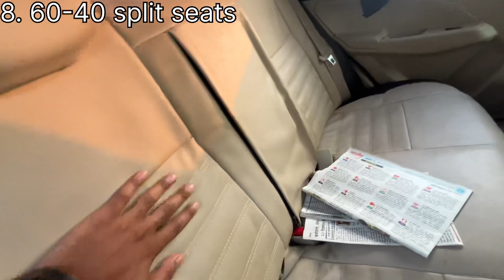DISADVANTAGES OF BUYING DZIRE DIESEL | YOUANDCARS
Welcome to Youandcars, a channel dedicated to all things automotive! Our content features everything from car reviews, road trips, and behind-the-scenes looks at the latest car technology.

Please note that all content on this channel is protected by copyright law.

Join us on our journey as we explore the world of cars and share our passion for all things automotive.